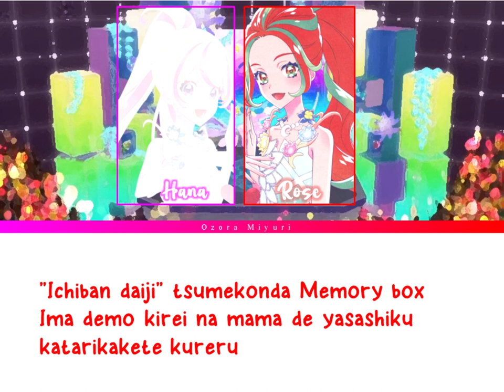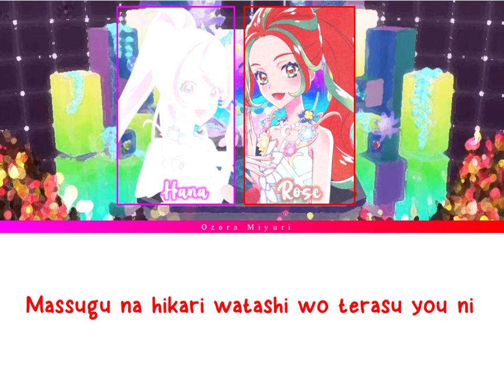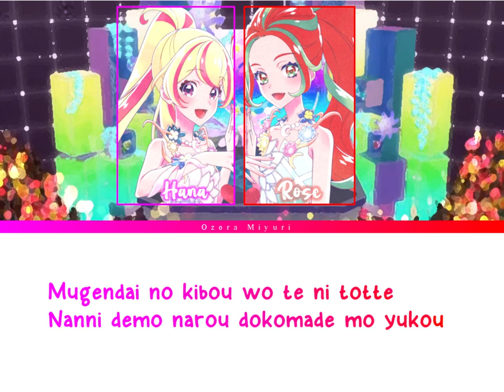⟨ Aikatsu Planet! The Movie ⟩ Tick×Tack Nostalgia | Promise Bouquet | Full Romanji Lyrics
Tick×Tack Nostalgia (Tick×Tack ノスタルジア) is a song that debuted in Part 2 of the Data Carddass Aikatsu Planet! Unit Stage series.
🍀Please do not  re-up my video without my permission. It took me a very long time to finish that piece. I hope you respect that of mine
ヾ(•ω•`)o  Thank you for your reading ! ლ(╹◡╹ლ)